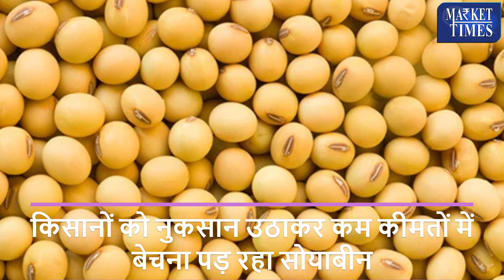सोयाबीन किसान परेशान- क्या कीमतों में आएगी तेजी |Soybean farmers worried - will prices rise?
Alasande Gram
Almond(Badam)
Ambada Seed
Amla(Nelli Kai)
Apricot(Jardalu/Khumani)
Arecanut(Betelnut/Supari)
Avare Dal
Bajra(Pearl Millet/Cumbu)
Banana - Green
Barley (Jau)
Bay leaf (Tejpatta)
Beaten Rice
Bengal Gram Dal (Chana Dal)
Bengal Gram(Gram)
Ber(Zizyphus/Borehannu)
Betal Leaves
Bhindi(Ladies Finger)
Big Gram
Bitter gourd
Black pepper
Bottle gourd
Broken Rice
Broomstick(Flower Broom)
Bunch Beans
Camel Hair
Cashew Kernnel
Castor Oil
Castor Seed
Chapparad Avare
Chennangi (Whole)
Chennangi Dal
Chikoos(Sapota)
Chili Red
Chilly Capsicum
Chow Chow
Chrysanthemum(Loose)
Cinamon(Dalchini)
Cluster beans
Coconut Oil
Coconut Seed
Coriander(Leaves)
Corriander seed
Cotton Seed
Cowpea (Lobia/Karamani)
Cowpea(Veg)
Cucumbar(Kheera)
Cummin Seed(Jeera)
Custard Apple (Sharifa)
Daila(Chandni)
Dal (Avare)
Dry Chillies
Dry Fodder
Dry Grapes
Duster Beans
Egypian Clover(Barseem)
Elephant Yam (Suran)
Field Pea
Fig(Anjura/Anjeer)
Flower Broom
Foxtail Millet(Navane)
French Beans (Frasbean)
Galgal(Lemon)
Gingelly Oil
Ginger(Dry)
Ginger(Green)
Gladiolus Bulb
Gladiolus Cut Flower
Goat Hair
Gram Raw(Chholia)
Green Avare (W)
Green Chilli
Green Fodder
Green Peas
Groundnut (Split)
Groundnut pods (raw)
Guar Seed(Cluster Beans Seed)
Gur(Jaggery)
He Buffalo
Hippe Seed
Honge seed
Hybrid Cumbu
Indian Beans (Seam)
Indian Colza(Sarson)
Isabgul (Psyllium)
Jack Fruit
Jowar(Sorghum)
Jute Seed
Kabuli Chana(Chickpeas-White)
Karbuja(Musk Melon)
Kartali (Kantola)
Kharif Mash
Knool Khol
Kodo Millet(Varagu)
Kulthi(Horse Gram)
Ladies Finger
Lak(Teora)
Leafy Vegetable
Lentil(Masur)
Little gourd (Kundru)
Long Melon(Kakri)
Lotus Sticks
Mahua Seed(Hippe seed)
Maida Atta
Mango (Raw-Ripe)
Marigold(Calcutta)
Marigold(loose)
Masur Dal
Methi Seeds
Methi(Leaves)
Mint(Pudina)
Moath Dal
Mousambi(Sweet Lime)
Mustard Oil
Myrobolan(Harad)
Nearle Hannu
Neem Seed
Nelli Kai
Niger Seed (Ramtil)
Onion Green
Other Pulses
Paddy(Dhan)
Papaya (Raw)